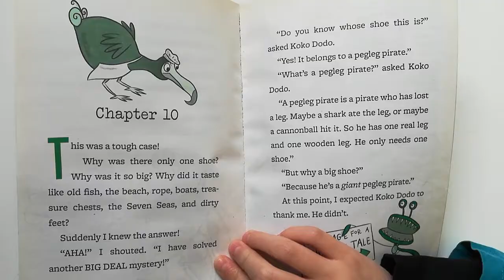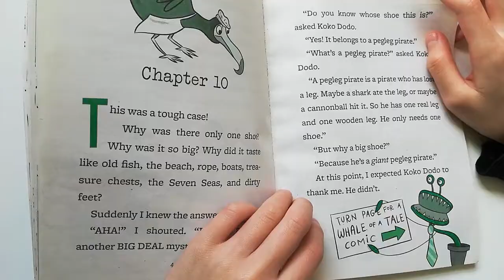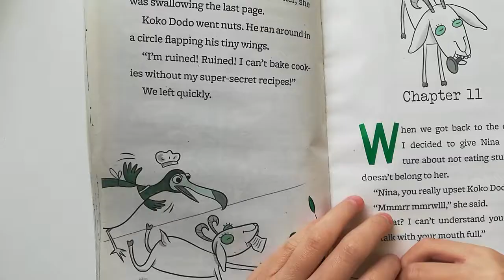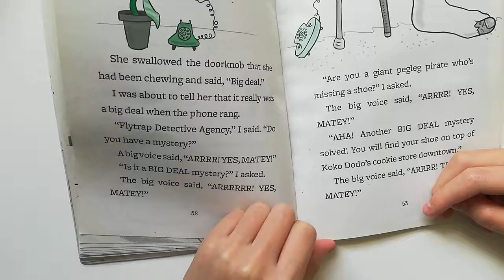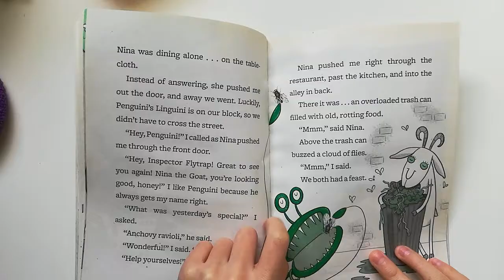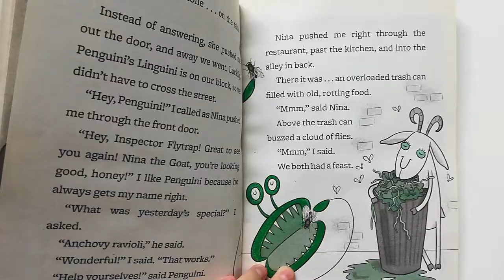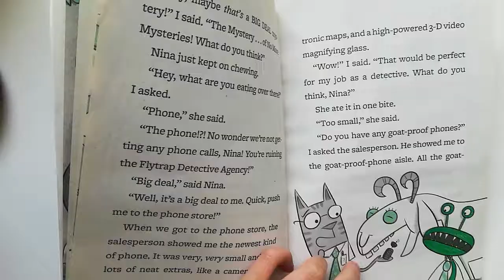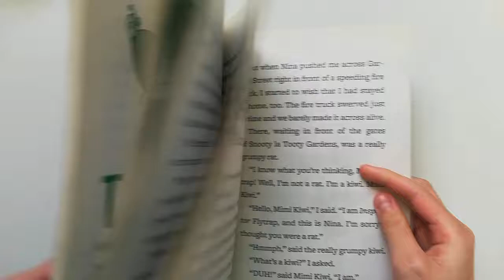Inspector Flytrap by Tom Angleberger and Cece Bell Chapter 10-13